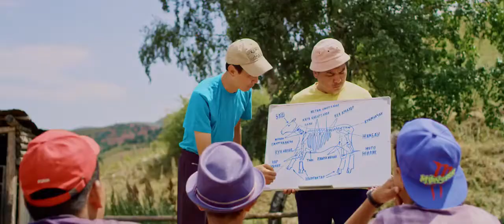Бегиш & Кайрат Примбердиев - Айылыма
Бегиш, Кайрат Примбердиев - Айылыма (OST Айыл Кэмп)